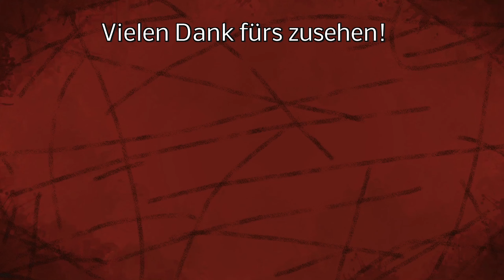LS22 Community IIT - Schaffen wir es 1,5 Mio. an einem Tag zu verdienen? - So viel Arbeit!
💰 LS22 Horsch Agro Vation Pack (*) Supportcode = RACING

LG Iltis ;)

Mein Equipment:
Lenkrad:

Spenden an:
Bitcoin [BTC]:
bc1quw34yg5es2r24jzf63zqlk3v6ttcs9qe4psc4k

Monero [XRM]:
4791V7GPRkaADSsYReHYoo6GGuLr9p2Z1gdRYeW6LgZPbg9fWvgpvUR16hTPzhQiS8PrsrDxUssXpF7LNN925H7YRsjFXGt

Ripple [XRP]:
ranh72exng21ZgVChDZsqLNjauCA2QXg17

Cardano [ADA]:
Ae2tdPwUPEYweiJ47YhhzrvWvLE5aFF1gA2m7SS3yFu39pEaQBQQWei2HSM

Ethereum [ETH]
0x4234F9d771297A2b0970cAe5D38E206B491eBDb6

VeChain[VET]
0xc38C06d546a68c87Cb976882a3b2AEeC98242E26